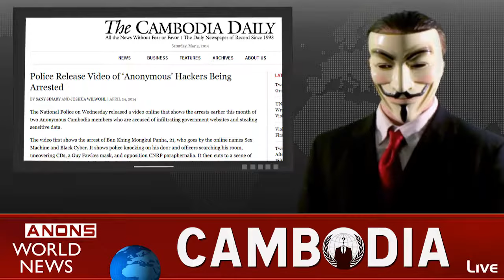Anonymous Cambodia Press Release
Greetings Citizens of The World, We Are Anonymous.

Free Our Comrades! On April 7, Bun Khing Mongkul Panha, 21, and Chou Songheng, 21, were arrested and later charged with unauthorized access, to an automated data processing system, and obstructing the functioning of an automated data processing system. Two more alleged members of the hacking group Anonymous Cambodia were arrested Thursday for attacking the website of the Anti-Corruption Unit (ACU)
To the Kingdom of Cambodia government,

    You have made an enemy of Anonymous,
    You have angered us considerably and we now pose a significant threat to you.
    You have once again disregarded the requests of the people, and continue to operate for your own unfair, selfish and pathetic gain.
    We are not a small group of people residing in Cambodia for you to ignore,
    We are organised, globally active, collective of like-minded individuals and our message to you is clear,
    We declare war on the system you have imposed on us.

Your worst enemy is now your own people.

    The Corrupt Fear us.
    The Honest Support us.
    The Heroic Join us.
    Expect us!